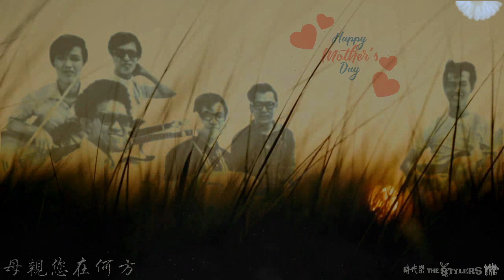母亲您在何方 by The Stylers 时代乐乐队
母亲节快乐!  🅷🅰🅿🅿🆈   🅼🅾🆃🅷🅴🆁'🆂 🅳🅰🆈!

母亲您在何方 The Stylers 时代乐乐队